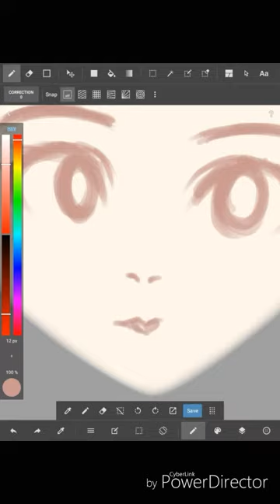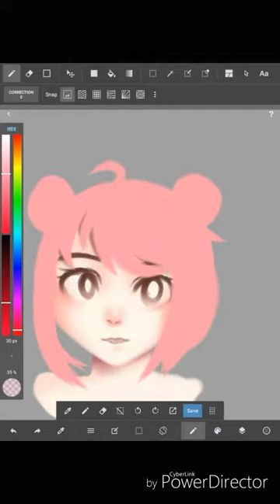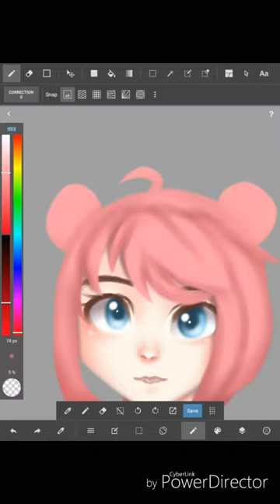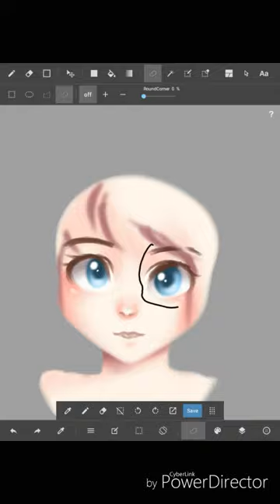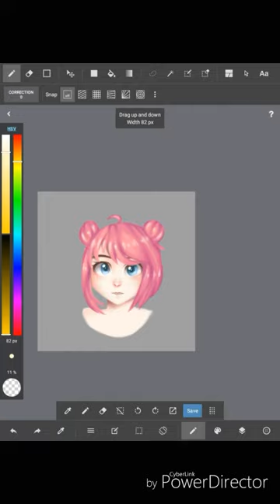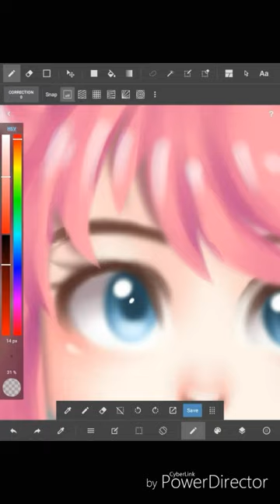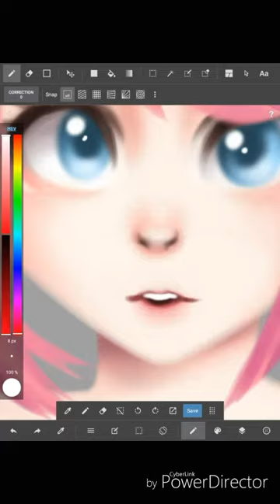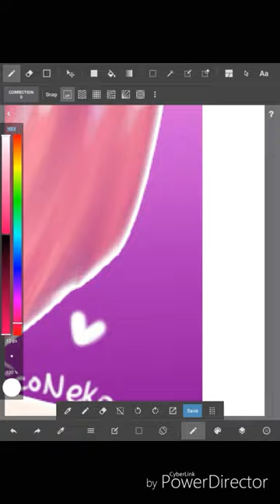Pink Buns ☆ [SPEEDPAINT] [Medibang Paint]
Yep a video. Sorry am still so busy I can barely post TT but oh well here's a not so usual style of mine~ a painting, this style is still in development stage xD it's still not perfect :)

Song:
Hatsune Miku - Muni
(Btw I was searching for this song like hours earlier, as I know the tune and I forgot the tile, so when I found it I was raging with happiness 😂 I felt so accomplished)

BTW I made this in 48 minutes

Social Medias!

Wattpad - @EcoNeko
Sketch - Eco Neko
Deviantart - @ecoecotheneko